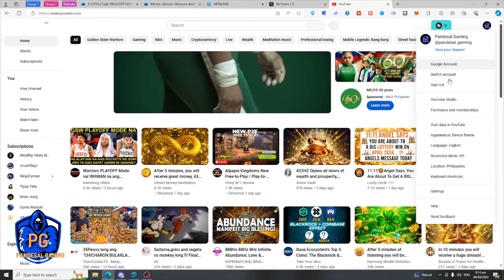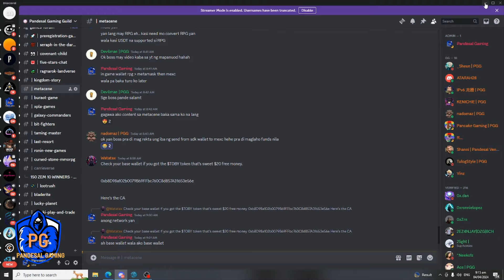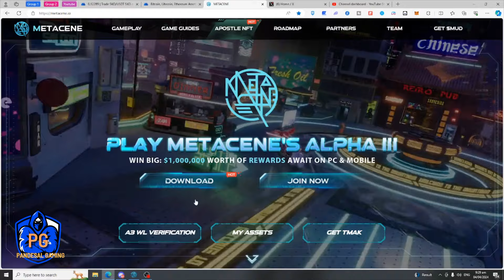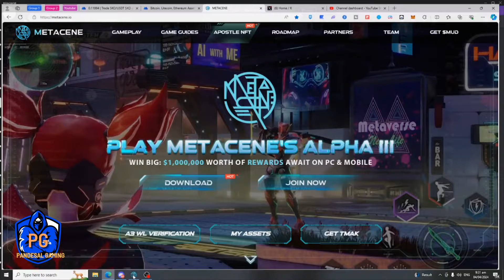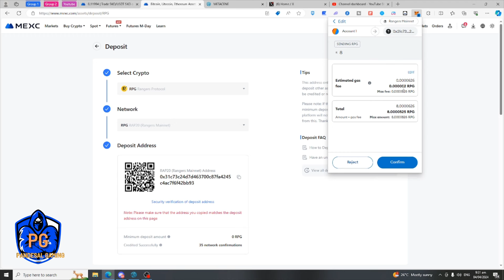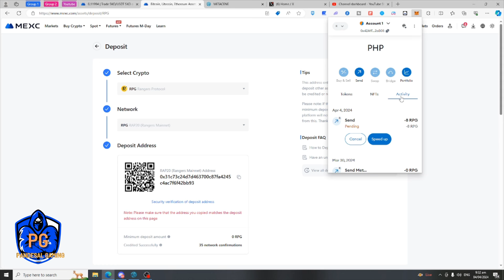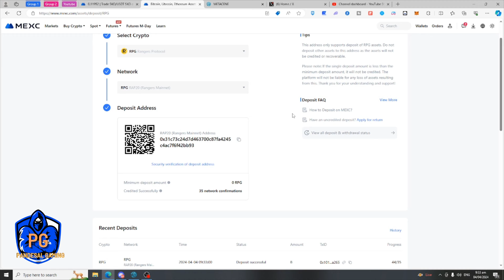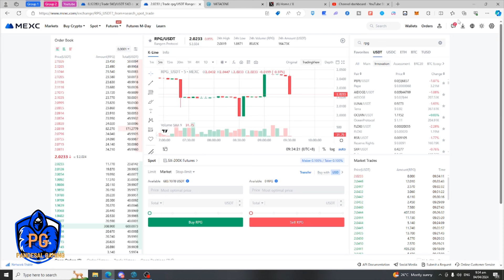METACENE - HOW TO EARN FOR FREE? - WAYS TO EARN -HOW TO WITHDRAW AND CASHOUT? (MOBILE GAME AND PC)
Official Link -METACENE

Welcome to the captivating world of Metacene, an innovative and immersive MMORPG that combines the thrill of gaming with the potential for real-world earnings. In this video, we explore the exciting features of Metacene, a groundbreaking free-to-play and play-to-earn NFT game.

Embark on a thrilling adventure in a vast and intricately designed virtual universe, where players can explore stunning landscapes, engage in epic battles, and unlock an array of unique characters and items. Metacene leverages the power of blockchain technology to provide players with true ownership and the ability to earn real-world value through in-game achievements.

As you delve deeper into the Metacene world, you'll discover a vibrant player-driven economy fueled by non-fungible tokens (NFTs). These digital assets are securely stored on the blockchain, allowing players to buy, sell, and trade them with other enthusiasts. Each NFT possesses distinct attributes and rarity levels, giving players a chance to earn substantial rewards by strategizing their in-game decisions and acquiring valuable items.

Metacene introduces a groundbreaking play-to-earn model, where players can monetize their skills and dedication. By completing quests, defeating powerful foes, and contributing to the game's ecosystem, players can earn tokens that can be exchanged for real-world value. It's a game that rewards both time and talent, empowering players to turn their passion for gaming into a lucrative opportunity.

The game's stunning graphics, immersive storytelling, and engaging gameplay mechanics provide an unforgettable experience for gamers of all backgrounds. Whether you're a seasoned MMORPG enthusiast or a casual player looking for a new adventure, Metacene offers something for everyone.

Join the ever-growing community of Metacene players, and experience the future of gaming today. Download the game for free and embark on a journey that combines entertainment, community building, and the potential for financial rewards.

Are you ready to become a legendary hero and earn while you play? Watch this video to learn more about Metacene, the free-to-play and play-to-earn NFT game that is revolutionizing the gaming industry.